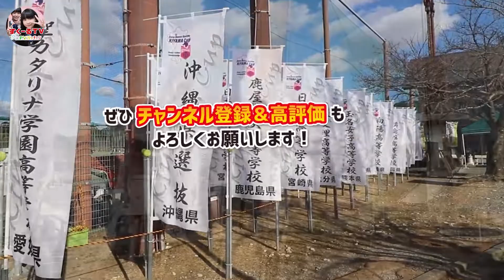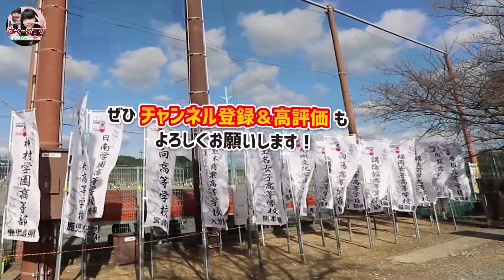🍑可愛い🌹 美女子 女子校生ソフトボール 本編 08 B 筑陽学園×日南学園「学生の笑顔を届ける！」 学校動画研究所 「すくーるTV」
佐賀女子高校文化発表会動画、基山町役場企業紹介動画、
※笑顔あふれる学生さんをご紹介いたします。

新体操部 東明館中学校・高等学校＃五重塔＃吉祥寺＃近畿大学＃山口短大＃CMソング＃学園祭＃スポーツフェスティバル＃女子体操部＃男子体操部＃レスリング部＃ラグビー部＃学園祭＃クラブ活動＃スポーツフェスティバル＃公式野球部＃バトミントン部＃サッカー部＃チア＃女子サッカー部＃新体操＃小学校＃ハンドボール部＃１０カメ撮影＃動画により広告戦略の大変革
笑顔あふれるやる気のある社会人！！＋やる気溢れる！！学生の皆さんをご紹介いたします。